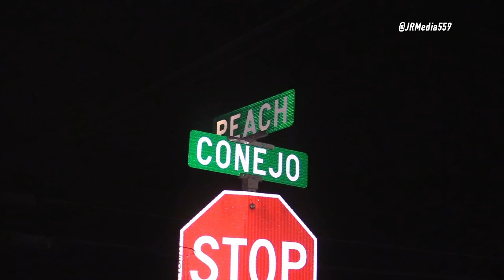TRAIN DERAILMENT PROMPTS ROAD CLOSURE - Fresno County, Calif. 7-28-2024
At approximately 9:40pm on 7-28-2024, CHP Fresno received a call of a train derailment on Peach Ave just north of Conjeo Ave. The caller stated that there was a train car blocking the entire roadway of Peach Ave. It was believed that the train derailed on the main BNSF line that runs north and southbound which the company said they was no derailment on the main line. Efforts were made to get ahold of the company where the train car derailed from but they were unaware of the derailment on Peach Ave from the yard the cars are stored in. The train car sat in the roadway for approximately an hour before someone from the train yard came out and was aware of the derailment. No hazardous material was spilt its believed the tanker car was empty. It’s unknown at this time what caused the accident. CHP Fresno and Fresno Sheriff provided traffic control until Fresno County Roads could arrive.